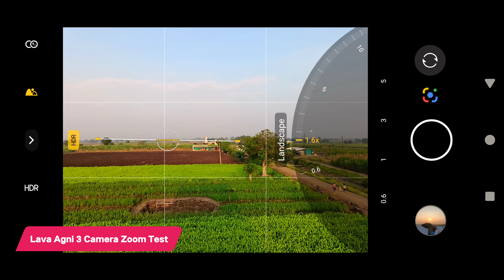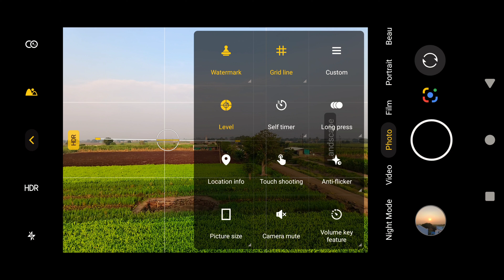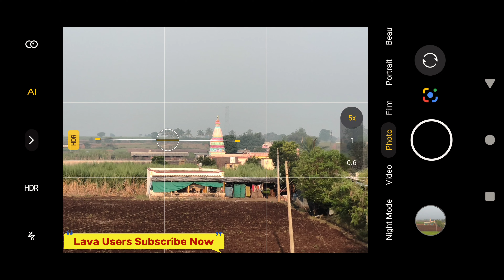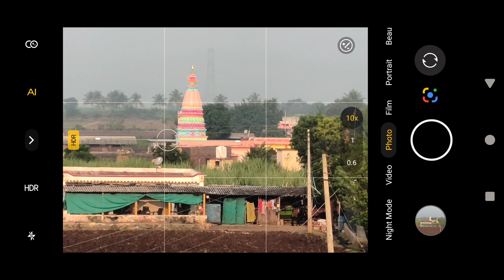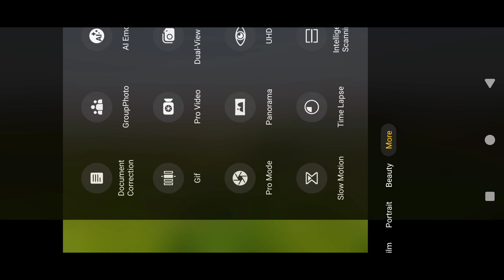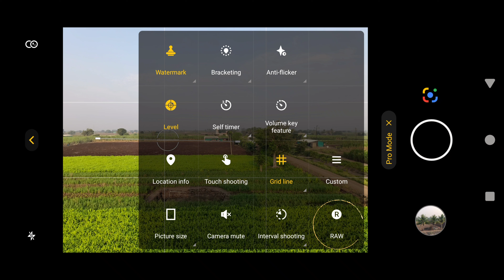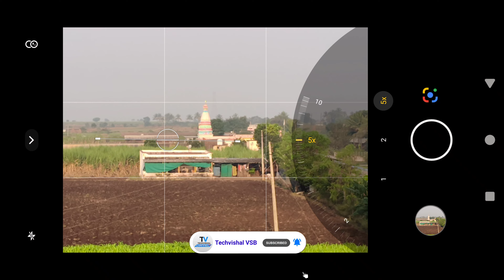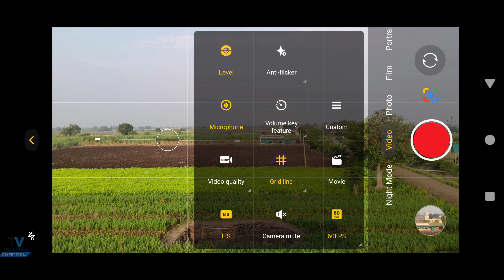Lava Agni 3 Camera Zoom Test | 30X - SuperZOOM Camera Video Test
Lava Best Gaming Phone Under 25000 Lava Agni 3 Camera Test Zoom Test with Video Quality test after New Update 50MP OIS Camera Settings Hidden Features Full Review and Lava Agni 3 5g Pro Camera Video Quality Test Review All Details.
So Friends in this video I tell you Lava Agni 3 Camera Zoom Test with 50MP Ai Camera Test Features & Giving Honest Full Review after usage All Details.

1- Lava Agni 3 Camera Test
2- Lava Agni 3 Camera Zoom Test
3- Lava Agni 3 Camera Video Test
4- Lava Agni 3 5g Moon Zoom Test
5- Lava Agni 3 5g Camera test review